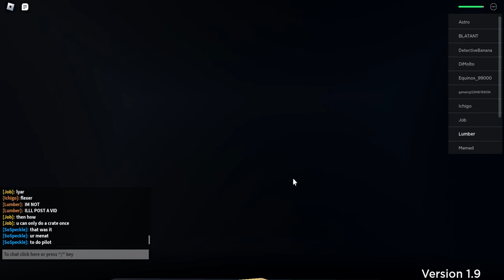2 mythic's from crate opening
this was insane luck
hope u guys get the same